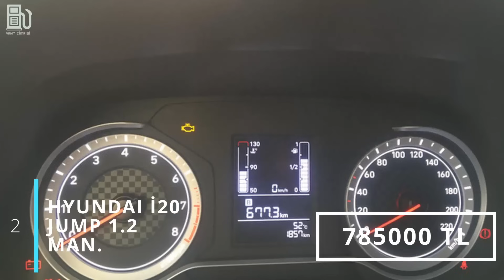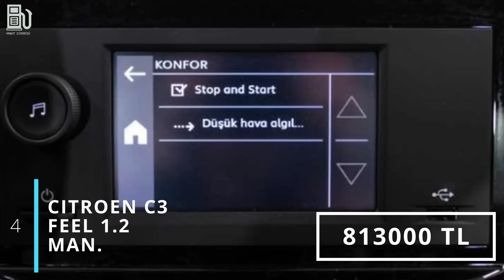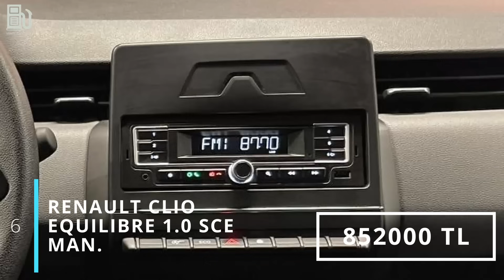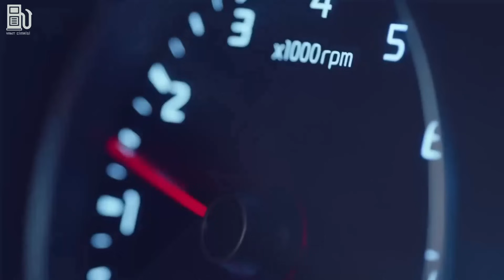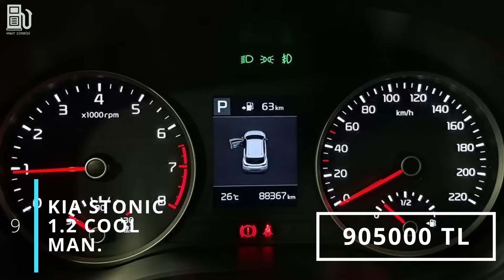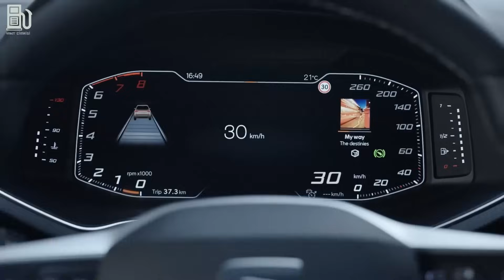EN UYGUN FİYATLI 10 AİLE OTOMOBİLİ | KASIM 2023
Düzenli olarak takip ettiğimiz sıfır araç piyasasında satılan en uygun fiyatlı 10 aile otomobilinin listesi ayrıntılı olarak ele alınmaktadır. #2023